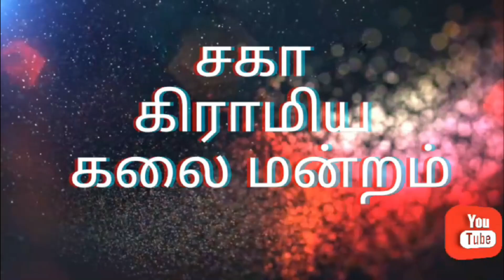சகா கிராமிய கலைக்குழு | பறையாட்டம் | 6 வது வீதி விருது விழா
6 வது வீதி விருது விழா சென்னை லயோலா கல்லூரியில் சிறப்பாக நடைபெற்றது..! அதில் சகா கிராமிய கலைக்குழுவினரின் பறை ஆட்டம் !

நன்றி மை சென்னை